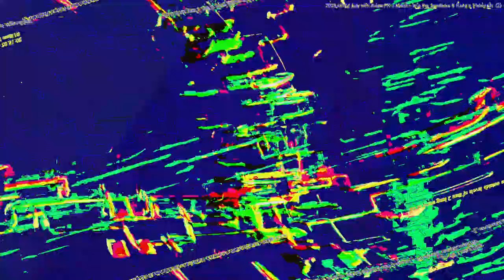[EPILEPSY WARNING] Movie 23 07 16 07h42m22s